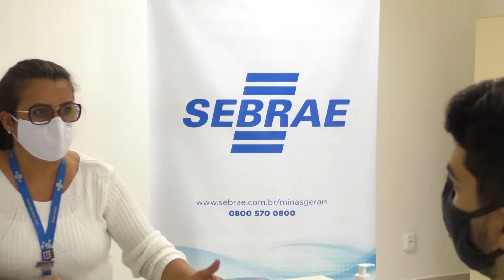Crédito para pequenas empresas na pandemia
As restrições de CPF e negativação no CADIN e SERASA, são os maiores inimigos dos brasileiros na tentativa de conseguirem crédito durante a pandemia. Quase metade dos pequenos negócios mineiros não conseguiram empréstimos.